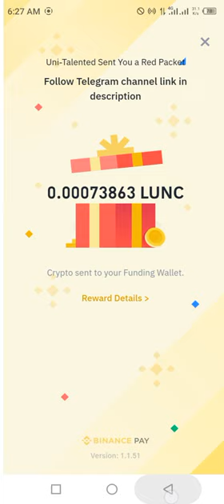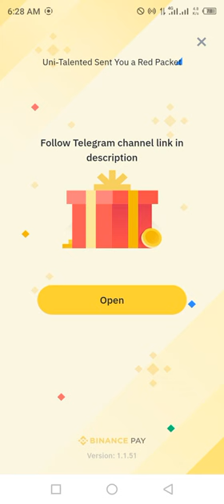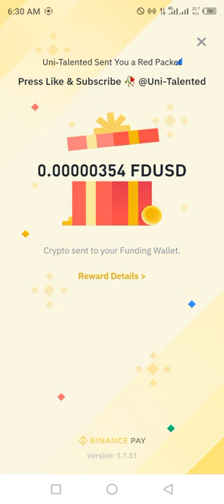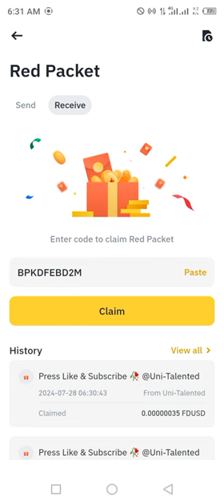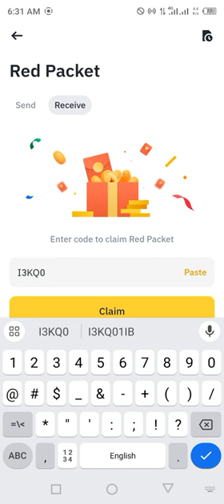Binance red packet code today | FDUSD LUNC BNB RED Packets 28 JULY 2024 Cryptocurrency Box